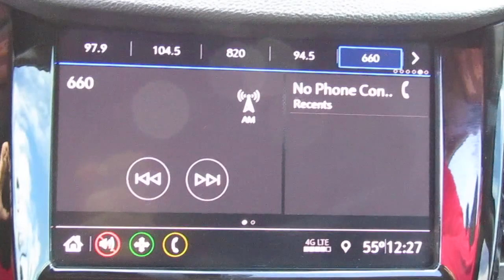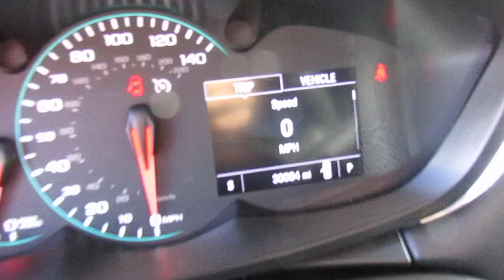2020 Chevrolet Trax AWD 4dr LT